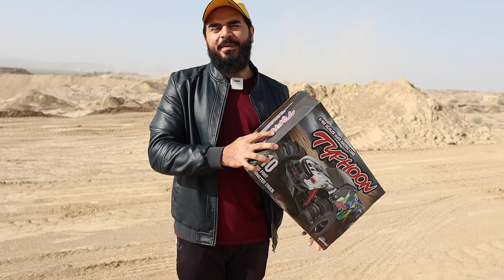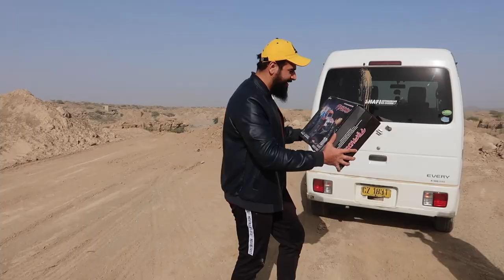My World's Fastest RC Car | Mustafa Hanif